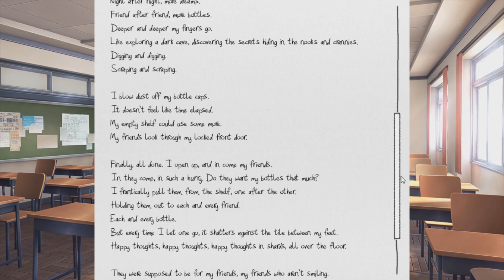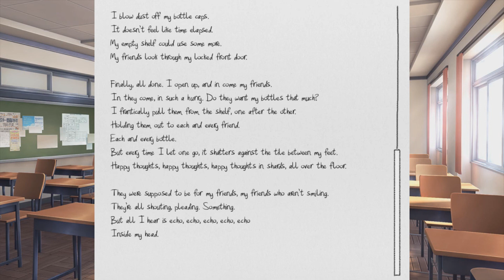CHOCOLATE EN LA BOCA | DDLC Parte 5